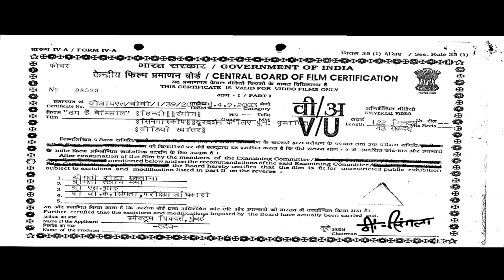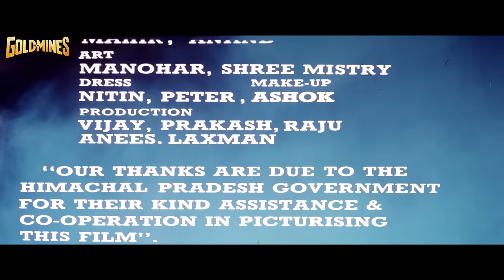हम हैं बेमिसाल (ULTRA HD) - अक्षय कुमार की ब्लॉकबस्टर मूवी | Sunil Shetty, Shilpa Shirodkar, Madhoo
When a computer expert is kidnapped by some deadly goons his daughter sets out on her own to bring him back. She embarks on a journey to Bangkok to rescue her father.

Movie:- Hum Hain Bemisal (1994) | हम हैं बेमिसाल
Starcast:-  Akshay Kumar, Sunil Shetty, Shilpa Shirodkar, Madhoo, Pran
Directed by:- Deepak Bahry
Produced by:- Mrs. Geeta Gupta